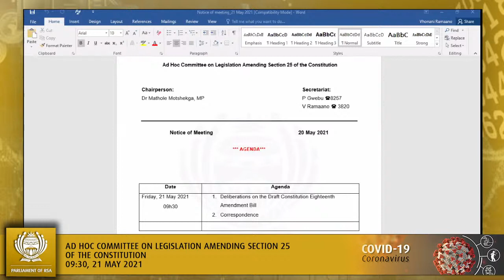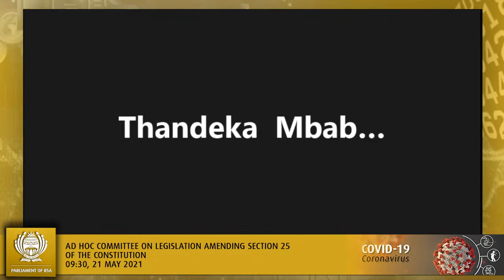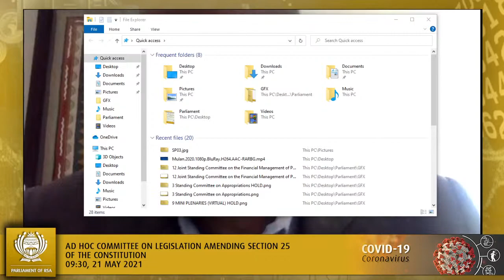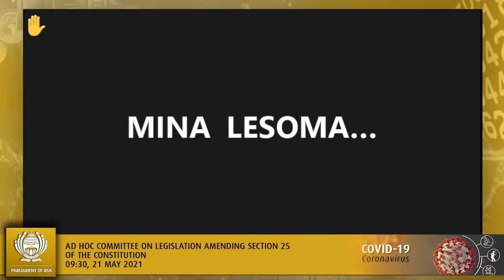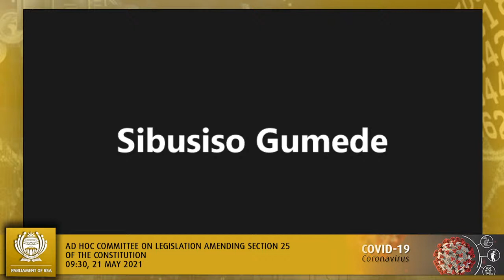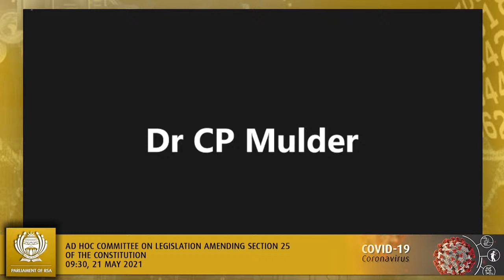Ad Hoc Committee on Legislation Amending Section 25 of the Constitution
[Deliberations on the Draft Constitution Eighteenth Amendment Bill; Correspondence], Virtual Meeting Platform, 09:30, 21 May 2021